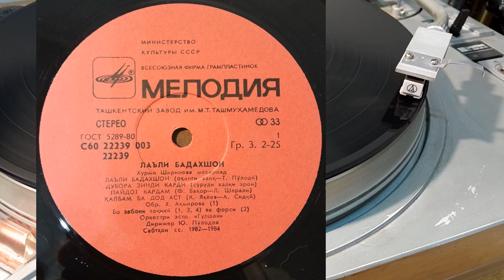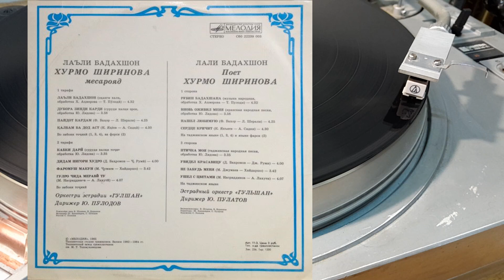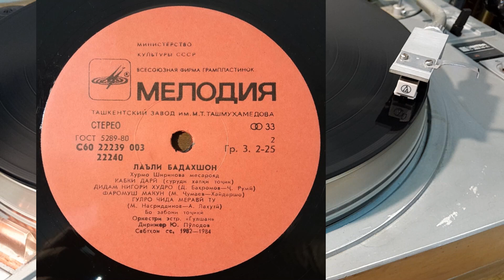Хурмо Ширинова 1982 - 1984 - Лаъли Бадахшон (Vynil rip)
0:00 Лаъли Бадахшон = Рубин Бадахшана (музыка нар. - Т. Пулоди)
4:48 Дубора Зинди Карди = Вновь Оживил Меня (иранская нар. песня) - на яз. фарси
8:48 Пайдот Кардам = Нашел Любимую (Ф. Бахор - Л. Шерали)
13:20 Қалбам Ба Дод Аст = Сердце Кричит (К. Яхъяев - А. Сидки)
18:15 Кабки Дарӣ = Птичка Моя  (нар. песня)
21:55 Дидам Ингори Худро = Увидел Красавицу (Д. Бахромов - Дж. Руми)
26:02 Фаромуш Макун = Не Забудь Меня (М. Джумаев - М. Хайдаршо)
29:48 Гулро Чида Меравӣ Ту = Ушел С Цветами (М. Насридинов - А. Лахути)

Эстрадный орк. «Гульшан» п/у Юрия Пулатова

Поблагодарить автора видео можно любой суммой.

МИР: 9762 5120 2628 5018
VISA: 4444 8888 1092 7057
СБЕР: 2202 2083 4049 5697